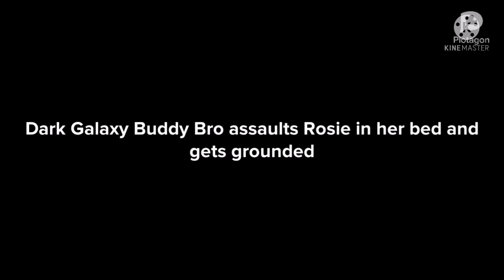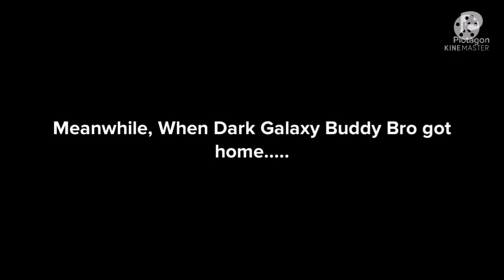Dark Galaxy Buddy Bro assaults Rosie in her bed and gets grounded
Inspired by :Shamsundar1997 and Spectrum Animate 2021